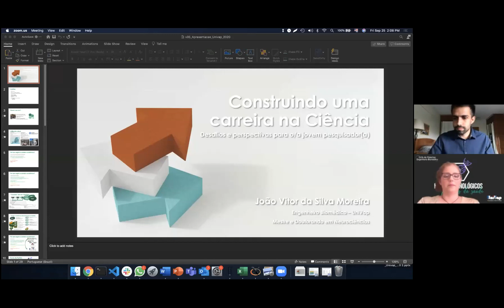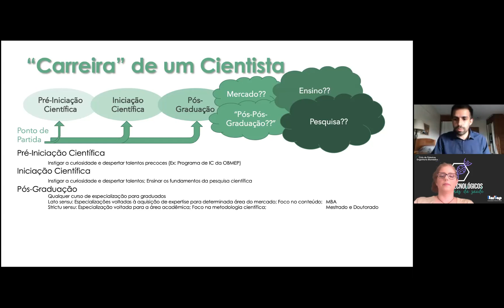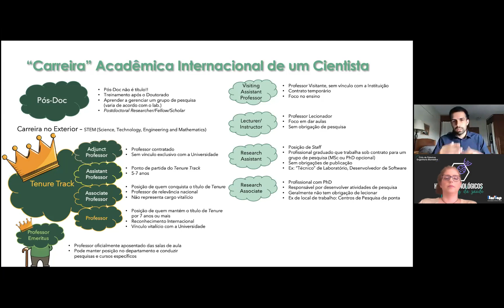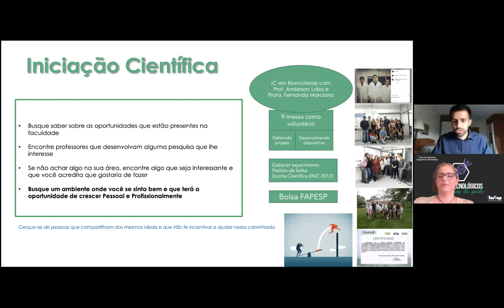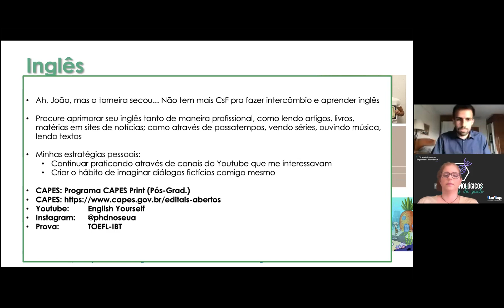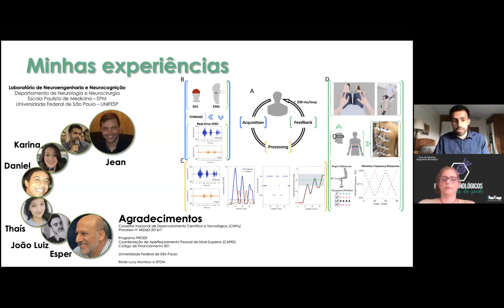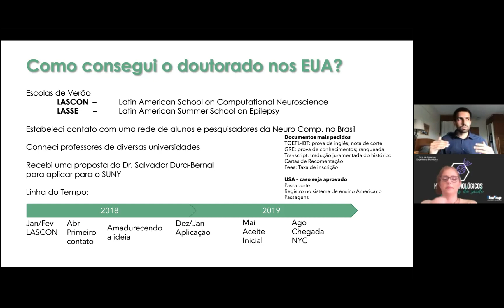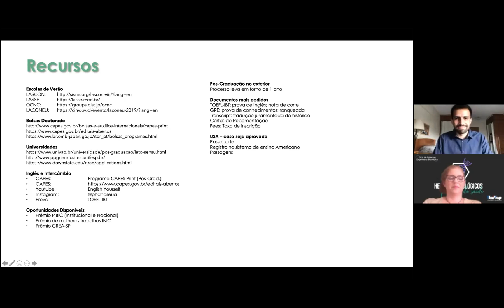Heróis Tecnológicos - Construindo uma carreira na ciência - 25ago2020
Confira esse bate-papo com o Engº. Biomédico João Vitor Moreira.